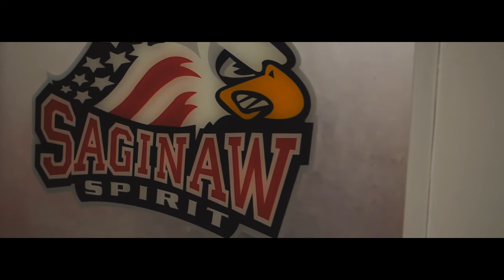Spirit Intro Fall 2017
Saginaw Spirit in Arena Open Video for Fall 2017
Song: Papa Roach - Born For Greatness